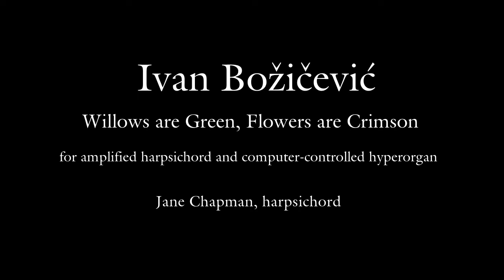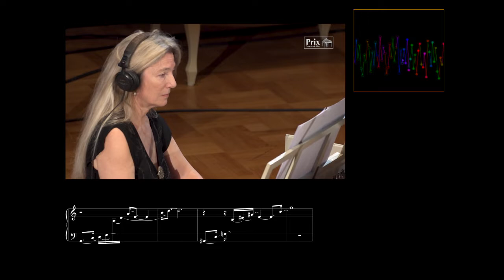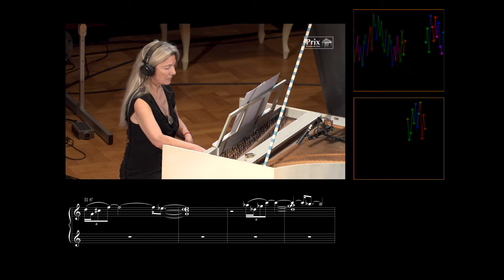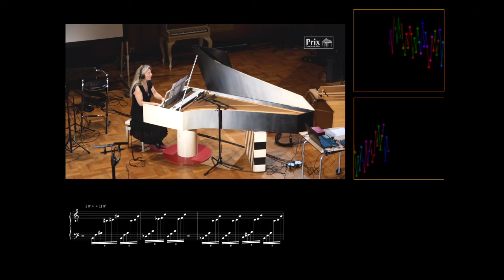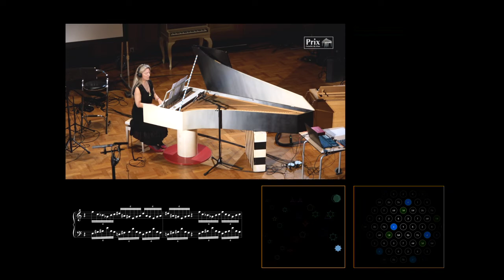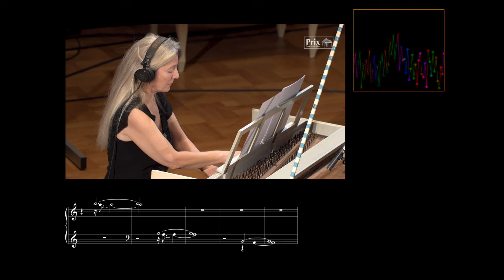Ivan Božičević: Willows are Green, Flowers are Crimson (with animation)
Jane Chapman, amplified harpsichord
Ivan Božičević, programing of the computer-controlled organ
Recorded on December 3, 2021 in Orgelpark, Amsterdam